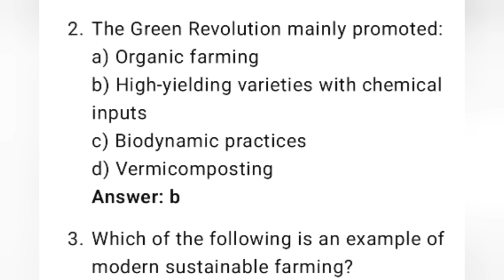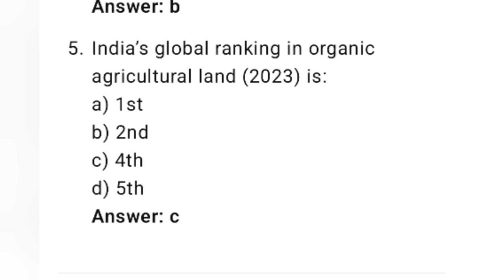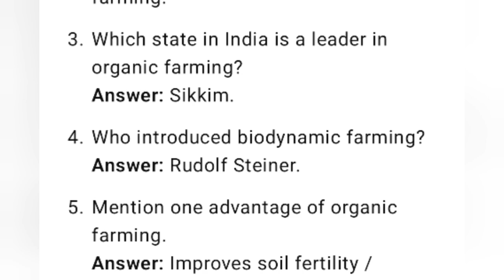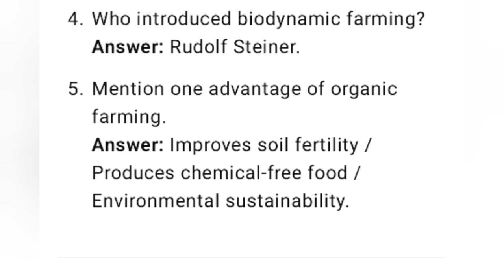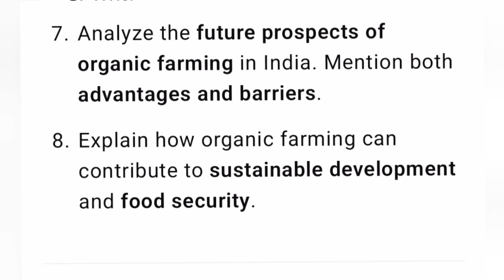Organic Farming | Important Question-Answer Discussion SEC NEP2020 | Skill Enhancement Course